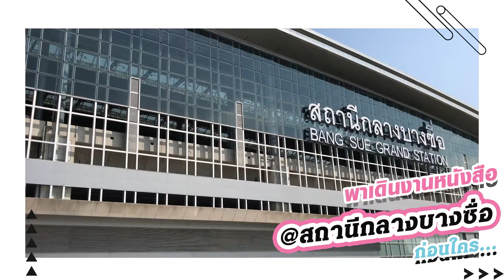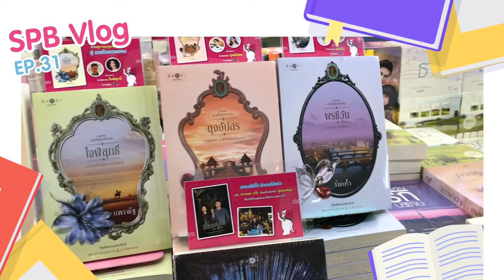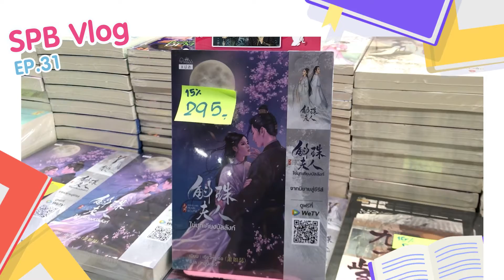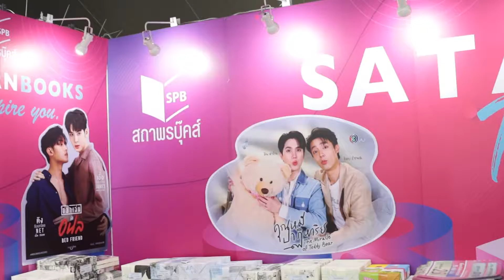SPB VLOG EP.31 พาเดินงานหนังสือ @สถานีกลางบางซื่อ ก่อนใคร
งานหนังสือจ้า...งานหนังสือมาแว้ววว

พี่เน็ตตี้กับพี่นพปี้พานักอ่านทุกคนไปลุยบูทสถาพรบุ๊คส์แบบ Exclusive ก่อนใคร ในงานสัปดาห์หนังสือแห่งชาติ ครั้งที่ 50 และงานสัปดาห์หนังสือนานาชาติ ครั้งที่ 20 ณ สถานีกลางบางซื่อ ใครที่ยังลังเล บอกเลยว่าอย่าช้า เพราะบรรยากาศงานน่าเสียทรัพย์เว่อร์ๆ ลิสต์รายชื่อนิยายแล้วเกียมเปย์ โปรโมชันปังๆ รอคุณอยู่ที่บูทสถาพรบุ๊คส์ D18 โซน M (ชั้นลอย) นะจ๊ะ